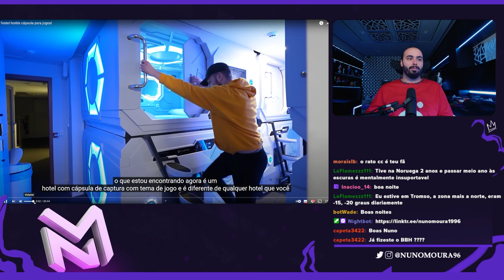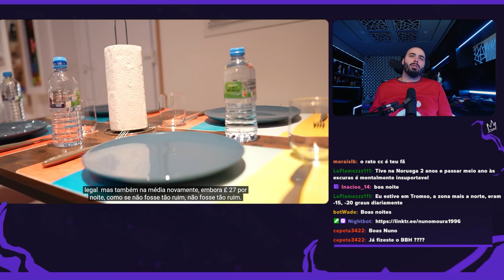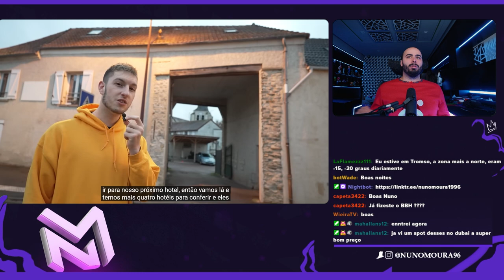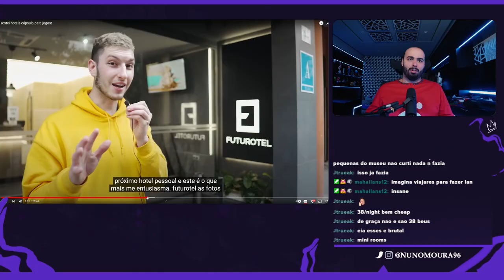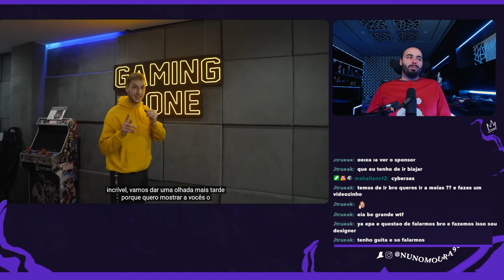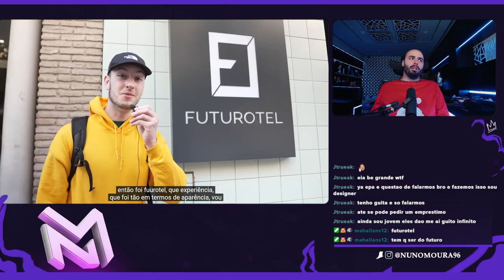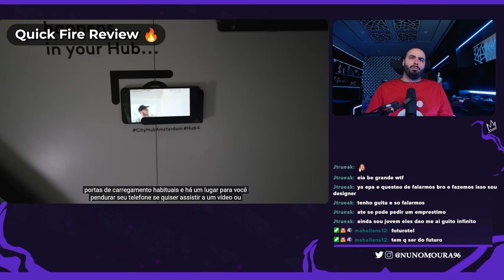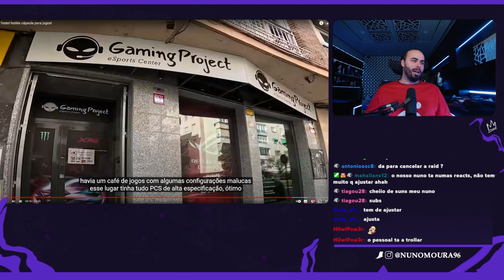NUNO MOURA REAGE A "TESTEI HOTÉIS CÁPSULA PARA GAMERS"